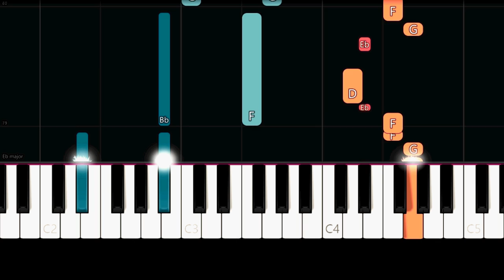Lauren Spencer Smith - Narcissist (Easy Piano Tutorial)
✨ Easy Piano Tutorial/How to play the song "Narcissist" by "Lauren Spencer Smith".

Lyrics:

They're always charismatic
And they'll turn up the charm
Their words do something magic
Saying no is really hard
They're over-generous
You'll never pay the bills
They'll fall in love in seconds
Die for you or probably kill

(Ooh) And after six months you'll feel really stupid
(Ooh) I promise that it's not your fault you fell for it

'Cause one little fight breaks into war
Feels like you're dying on a bathroom floor
You'll make an excuse, they'll say that it's you
And the mirror's telling you it's true
Won't leave, can't stay
How much are you gonna take?
'Cause you'll always get the blame
It feels like shit, but that's just how it is
When you love a narcissist

So if you're feeling crazy, I wouldn't be surprised
The only thing they're good at is knowing how to gaslight
Then make you feel like you're the most beautiful in the world
While they're sleeping with another girl

'Cause I felt like shit, so I know how it is